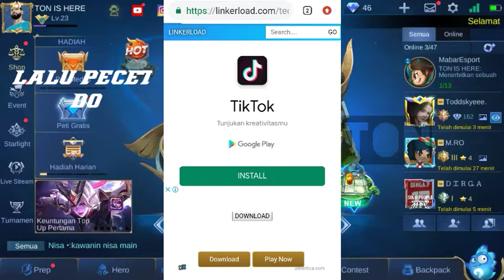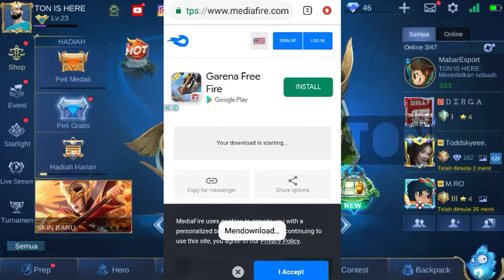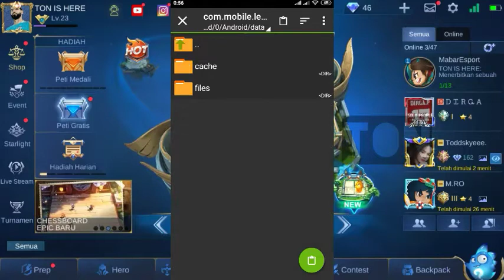CONFIG ML TERBARU // Cocok buat ram 1-2 GB Config by @ledac tutorial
Hello guys

Note :
script ini saya reupload dari
bang ledac tutorial